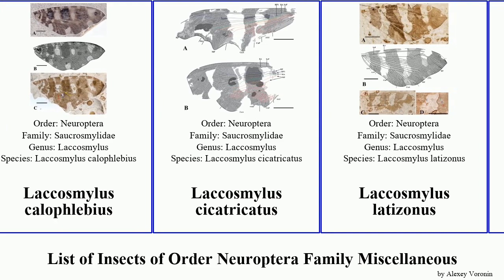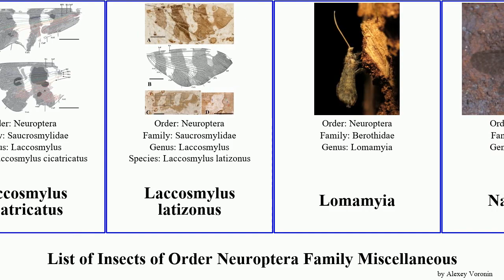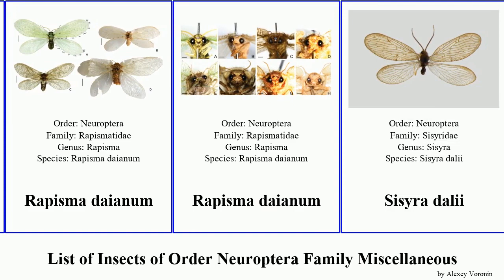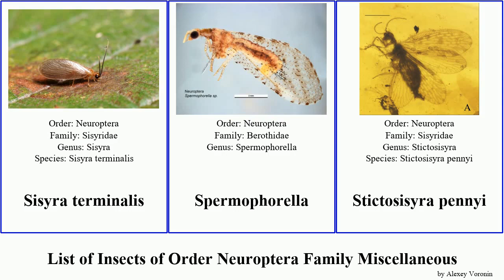List of Insects of Order Neuroptera Family Miscellaneous sisyra nigra americanus punctatus Nymphes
Abrigramma
Ainigmapsychops inexspectatus
Allorapisma chuorum
Ansoberotha jiewenae
Aphthartopsychops scutatus
Burmogramma liui
Crocidae
Dipteromantispidae
Elektrithone
Kalligramma albifasciatum
Kalligramma haeckeli
Kalligrammatidae
Kujiberotha teruyukii
Laccosmylus calophlebius
Laccosmylus cicatricatus
Laccosmylus latizonus
Lomamyia
Nallachius
Nallachius americanus
Nevrorthus iridipennis
Nevrorthus apatelios
Nodalla
Norfolius howensis
Nymphes myrmeleonides
Nymphes georgei
Nymphes nigrescens
Oisea celinea
Osmylops sejunctus
Palaeopsychops marringerae
Parababinskaia makarkini
Podallea
Polystoechotes punctata
Polystoechotes punctatus
Polystoechotites barksdalae
Polystoechotites falcatus
Polystoechotites lewisi
Protoaristenymphes bascharagensis
Protobiella zelandica
Psychopsis insolens
Rapisma
Rapisma daianum
Sisyra dalii
Sisyra jutlandica
Sisyra nigra
Sisyra rufistigma
Sisyra terminalis
Spermophorella
Stictosisyra pennyi
Undulopsychopsis